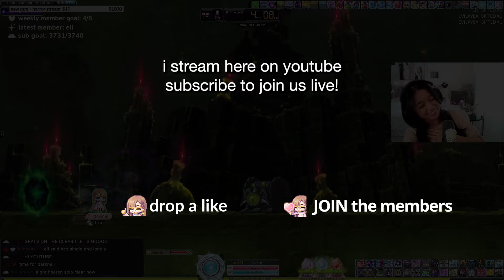Luminous Hard Vhilla Solo (138M CP, 2nd Mastery) | MapleStory Kronos GMS 🍁 11 min clear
lmk in the comments if you watched this live 😈

🍁MAPLESTORY: my main is a lvl 279 luminous called ldawnie in GMS Heroic Kronos

v.252 - GO WEST!